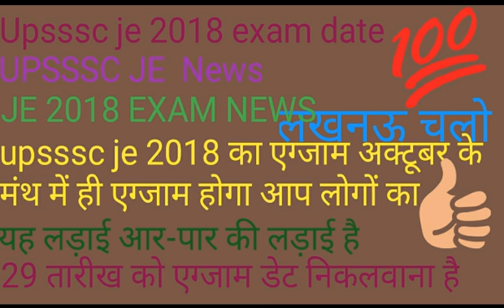upsssc je exam 2018 धरना प्रदर्शन // upsssc je news // upsssc latest news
upsssc je Dharna pradarshan
upsssc Dharna pradarshan
upsssc today bracking news
upsssc all pending exam date Dharna
all pending results Dharna pradarshan
upsssc successful dharna pradarshan
upsssc today news
upsssc news